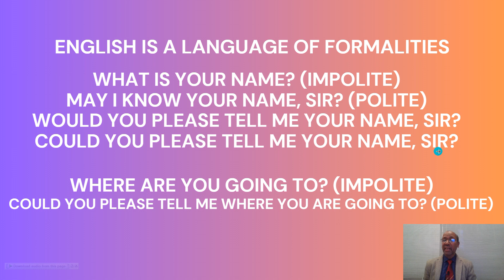Tips on English | 1. 5. Politeness | English with Dr. Sivadas Madhavan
Polite questions in English
Luke Davidson shorts
Luke Davidson short videos